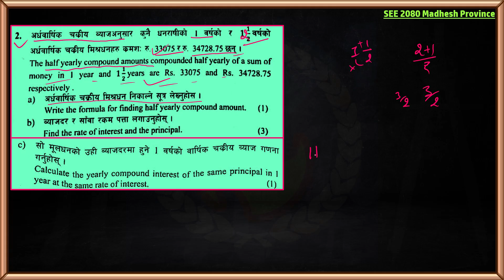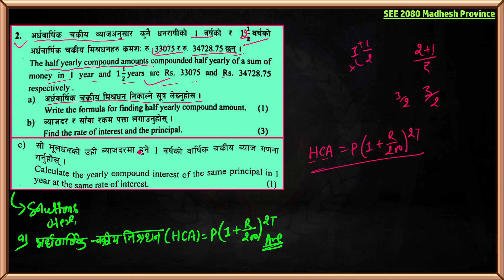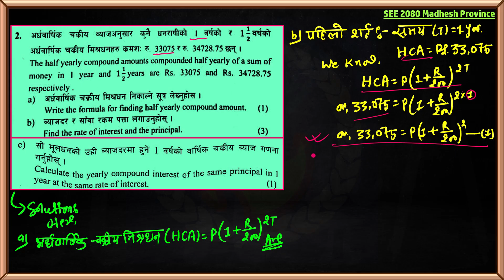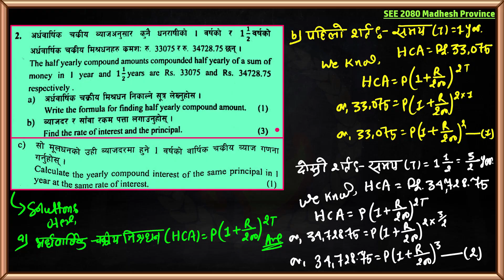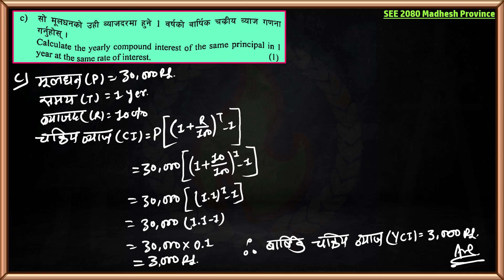Class 10 Maths || SEE Important Question || Compound Interest Q.N 2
➤ In this video I have included the answers to all the Madhesh Province questions under SEE 2080 of Mathematics of class 10 according to the new syllabus.

➤ From : Kailali Nepal
➤ Video recorder : Hemanta Jaishi
➤  Video editor : Hemanta Jaishi
➤ Teaching : Hemanta Jaishi
➤ Typing : Hemanta Jaishi

➤ Class 10 Mathematics | SEE Maths 2080 | Madhesh Province Paper Solution | SEE 2081 Important Question Complete Solution | New Syllabus |

➤ Related questions:

class 10 maths model question paper
class 10 maths model paper
class 10 maths most expected questions
class 10 maths question paper 2080
class 10 maths question paper solved
2081 see math question solve
see 2080 math question paper solution in nepali medium